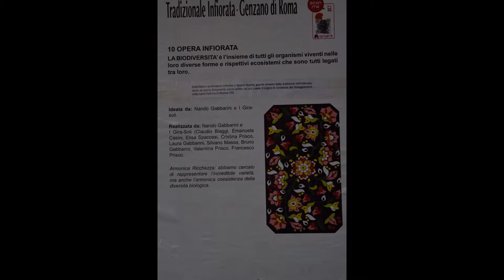I Girasoli Slideshow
BIODIVERSITA’: ARMONICA RICCHEZZA

Con questo quadro abbiamo cercato di rappresentare l'incredibile varietà, ma anche l'armonica coesistenza della diversità biologica.
Biodiversità non è decidere chi è il migliore o il peggiore, chi è normale o anormale, ma è apprezzare questa ricchezza con l'unico scopo di preservarla.

Dedichiamo quest'opera infiorata a Ignazio Stabile, grande amante della tradizione dell'Infiorata, tanto da averla fortemente voluta anche nel suo paese d'origine in occasione dei festeggiamenti della Santa Patrona di Alcamo (TP).

IDEATO E REALIZZATO DA NANDO GABBARINI E I GIRA-SOLI (Claudio Biaggi – Emanuela Casini - Elisa Spaccesi – Cristina Prisco – Laura Gabbarini – Silvano Massa – Bruno Gabbarini – Valentina Prisco – Francesco Prisco)